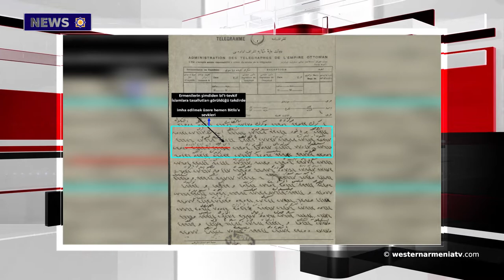Took place the closing ceremony of 7th Pan-Armenian Games.News 2019-08-24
1.Ceremony of St Vallier de Thiey
2.Ceremony in Mandelieu-la-Napoule
3.First official decision to exterminate Armenians
4.Apricot production in the Malatia region of Western Armenia
5.The process of excavations in the archaeological hill in Kesaria is delayed
6.Took place the closing ceremony of 7th Pan-Armenian Games